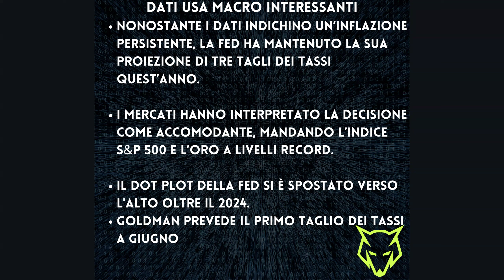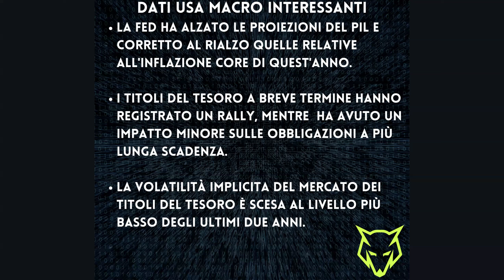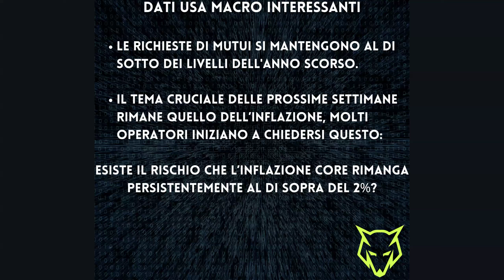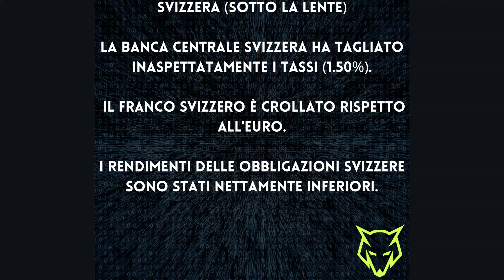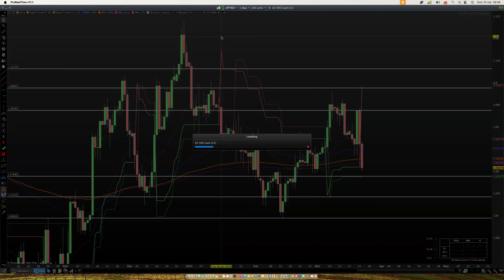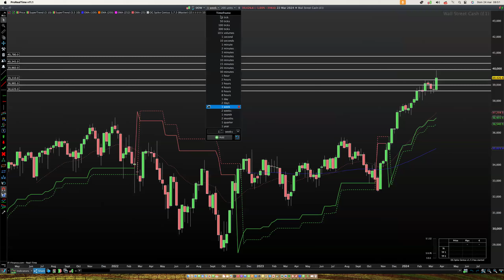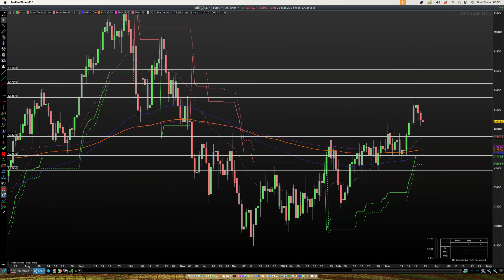ANALISI DEI MERCATI: POWELL CAUTO SULL'INFLAZIONE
Se vuoi ottenere anche tu una seconda entrata grazie al trading, entra qui

Segui Matteo Talarico, il fondatore di OG Trading, trader professionista da oltre 10 anni e dottore in scienze finanziarie: